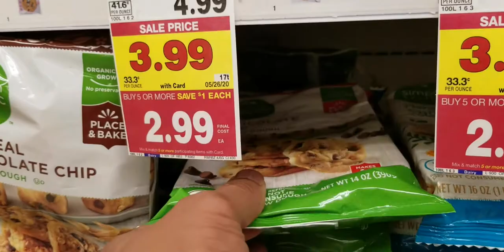Flex your mindset to get through the tough times | Steven Garner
This power cue is to remind you to be flexible in tough times. The winner of the game of life is not always won by the swift or strong. You must adapt and change your mindset.